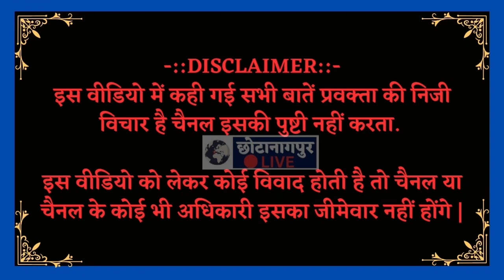Next PM of INDIA? | कौन होगा अगला PM? जनता का जवाब सुनकर दिमाग़ हिल गया😳। CNL News